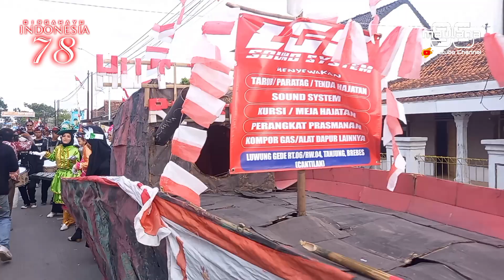CINTA BAYANGAN VOC NADA || KARNAVAL DESA LUWUNGGEDE KECAMATAN TANJUNG